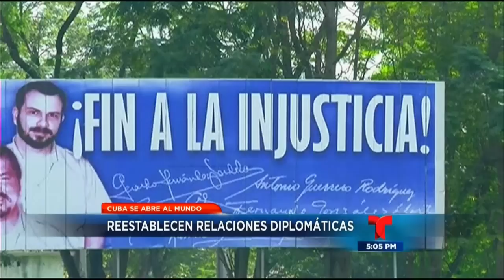EXILIADOS CUBANOS EN PUERTO RICO OPINAN SOBRE PLAN DE OBAMA PARA CUBA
WKAQ TELEMUNDO TELENOTICIAS  12/17/2014
Exilio cubano critica medidas de Obama
El cambio de política estadounidense hacia Cuba, el más importante en cinco décadas, provocó sentimientos encontrados en el exilio: mientras algunos condenaron el intercambio de tres agentes cubanos detenidos en Estados Unidos por un contratista estadounidense encarcelado en la isla, otros celebraron la liberación de Alan Gross y las medidas que buscan normalizar las relaciones diplomáticas entre ambos países.

020
Crédito: Getty Images
Por TELEMUNDO LOCAL 17 de diciembre de 2014
De momento, el llamado "día cero", el momento en que solo quedará en circulación una moneda, se mantiene como una incógnita.
Cuba: el anuncio de Obama en la práctica
Múltiples reacciones tras acuerdo Cuba-EEUU
Alan Gross, Barack Obama y Raúl Castro, protagonistas de un cambio histórico
Cuba y EEUU reanudarán relaciones
Algunos exiliados cubanos de Miami estaban frustrados y enojados. Otros rebosaban de felicidad. El cambio de política estadounidense hacia Cuba, el más importante en cinco décadas, provocó sentimientos encontrados en el exilio: mientras algunos condenaron el intercambio de tres agentes cubanos detenidos en Estados Unidos por un contratista estadounidense encarcelado en la isla, otros celebraron la liberación de Alan Gross y las medidas que buscan normalizar las relaciones diplomáticas entre ambos países.

"Me alegro por Gross, pero por otro lado es increíble que el gobierno de Obama tome el sistema de justicia de Estados Unidos con una ligereza tan grande", expresó a la AP José Basulto, presidente de la organización Hermanos al Rescate, tras recordar que los tres agentes fueron condenados en un juicio en el que él participó como testigo del gobierno.

"La evidencia fue clara y fueron condenados, y el presidente actual se atribuye el derecho de tomar el sistema judicial como si fuera su propio sistema de castigo y los devuelve a Cuba como si fueran una pieza de cambio de un juego de barajas", expresó. El presidente Barack Obama anunció que Estados Unidos y Cuba acordaron reanudar las relaciones diplomáticas e iniciar vínculos económicos y de viajes.

Para La empresaria Remedio Díaz Oliver, que preside una organización de exiliados radicales, "esto es Bahía de Cochinos número dos. Se ha traicionado de nuevo no sólo al pueblo cubano sino también al pueblo americano", expresó la mujer al hacer un paralelo con el operativo militar de 1961 en el que exiliados cubanos apoyados por Estados Unidos intentaron invadir la isla. "Es algo que jamás he visto en la historia de los Estados Unidos".

A finales del 2009 Gross fue arrestado en la isla mientas trataba de instalar acceso a internet como subcontratista de la Agencia de Estados Unidos para la Ayuda Internacional, que promueve la democracia en el país comunista. Cuba consideró que los programas de USAID buscaban socavar el gobierno y Gross fue sometido a juicio y condenado a 15 años de prisión.

Los tres cubanos son parte de un grupo conocido como "Los Cinco". Integraban una red enviada por el entonces presidente cubano Fidel Castro a espiar en el sur de Florida. Fueron condenados en 2001 en Miami por asociación ilícita, no registrarse como agentes extranjeros y otros delitos. Dos de los cinco quedaron en libertad al cumplir sus condenas.

Ric Herrero, director del grupo (hash)CubaNow, que propicia desde hace tiempo la terminación del embargo económico, elogió las medidas de Obama para normalizar las relaciones con la isla. "Hoy el presidente ha dado grandes pasos para actualizar nuestra política con Cuba y que cumpla así mejor los desafíos del siglo XXI", expresó Herrero. Los cambios, dijo "harán más fácil el apoyo a la población de Cuba mientras ellos mismos forjan su destino y un futuro más democrático e independiente".

Para Raúl Hernández, un cubano de 60 años que vive en Miami desde hace 35 años y aún tiene dos hermanos en la isla, el relajamiento de las sanciones podría incrementar el turismo y ayudar a la economía cubana. "Creo que el embargo nunca fue bueno para la población cubana porque el gobierno nunca cambió", expresó el hombre, que no pudo viajar a Cuba a ver a sus padres antes de que murieran debido a las restricciones a los viajes.